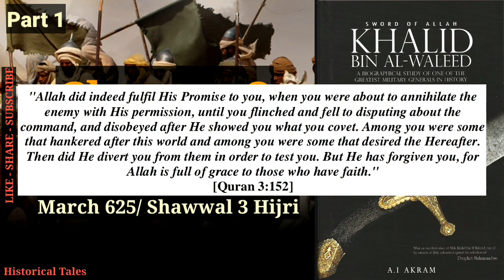P1 | Ch 3: Battle Of Uhud | Khalid Bin Al-Waleed: Sword of Allah (Audiobook)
Book: Sword of Allah: Khalid Bin Waleed by Lieutenant General A I Akram.